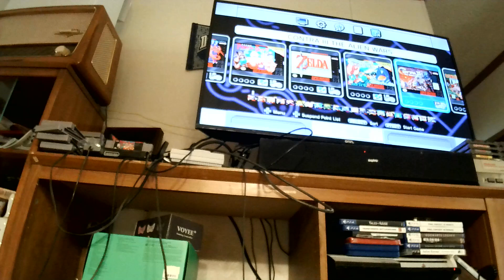Game System Review - The SuperNES mini - 9/10 - and you can save your games!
Other than the PS5 and Switch, this is my favorite game system. I use it now more than the PS4! 21 games of the best of the SNES. Absolutely a 9/10 with great games and you can save. I play Super Punch-Out, MarioKart, and StarFox often for a quick fix. If I had to lose my PS5 or switch, I would still love having this system.